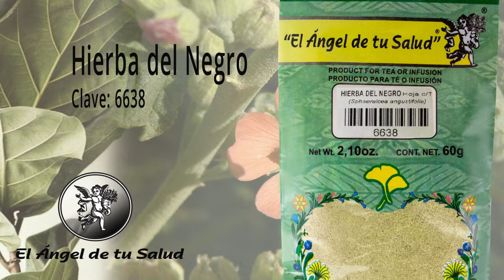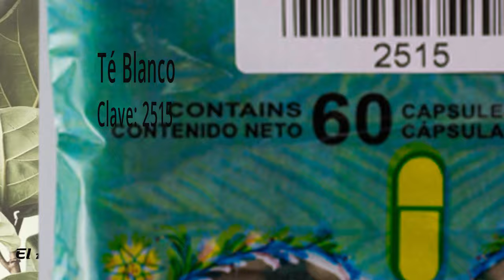FÓRMULA HERBOLARIA PARA TRATAR LA SALMONELOSIS